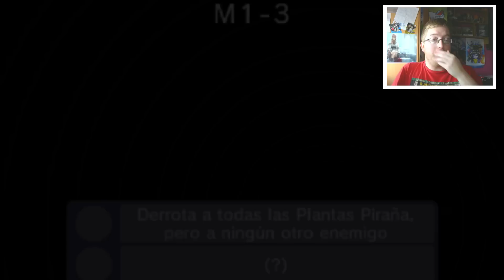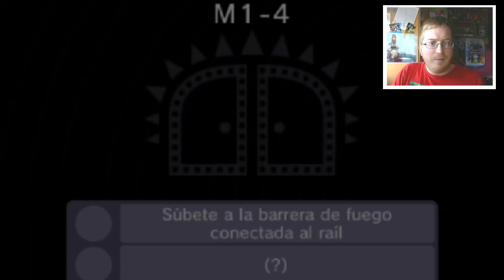¡¡DESAFÍO SUPER FAIL!! - Super Mario Maker 3DS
NUESTRA TIENDA DE EBAY!!!
PREGUNTANOS LO QUE QUIERAS!!! --- ask.fm/Johnny13GamesRoom
NUESTRO WIIU ID --- JoHnnY13
NUESTRO FRIEND CODE NINTENDO 3DS --- 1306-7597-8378